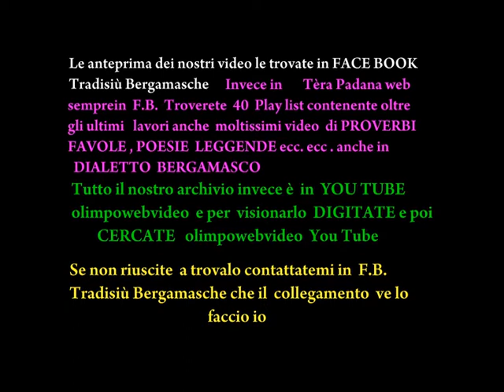La Sedon Salvadie a Ponte S Pietro il 15 12 2010 file 9432 5 ° video.wmv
CJANTADE  DI NADAL   Il natale e i riti  dell'inverno  musica  della tradizione  popolare